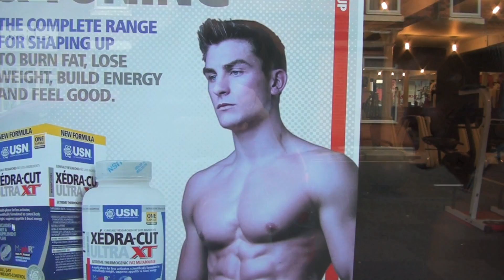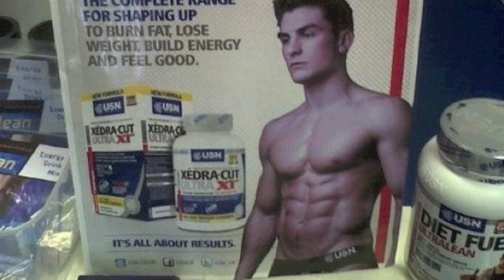RYAN TERRY - THE FITNESS MODEL BODY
IFBB Pro and top sports model Ryan Terry explains how he came by the body which won him a title and a major sponsorship with USN.   Although he started out as a bodybuilder, he found he looked and felt better by going for the more athletic, aesthetic and commercial look of a fitness model. This was the key to his success which won him the title of Mister International in 2010, and made him the poster boy for a major sports nutrition brand.
This video is from 2011.   In 2013, Ryan competed in UKBFF becoming National Champion, and then at the Arnold Classic Madrid, where he became IFBB Overall European Champion in Men's Physique.